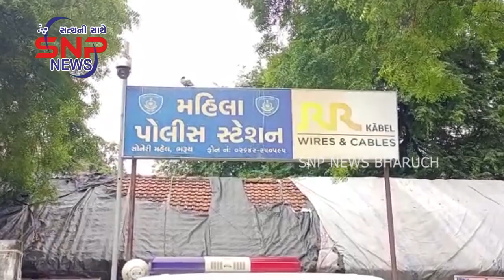આ દીકરીનો ડીએનએ ટેસ્ટનો રિપોર્ટ આપતો જ રાખીશ પતિની ધમકી મામલો પોલીસ મથકે..